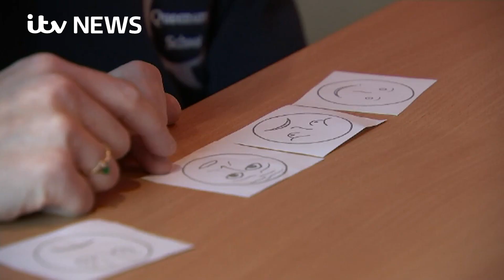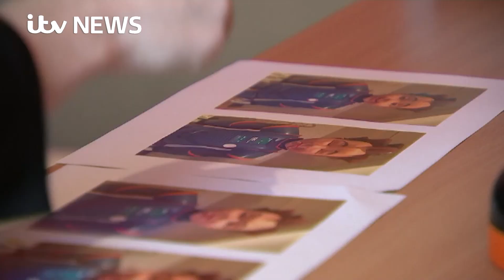Zeno: The robot teaching autistic children how to communicate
At Queensmill school in London, the pupils are getting used to a new classmate who occasionally drops in.

Zeno is a robot that can make distinct facial expressions and, in experiments at the school with a child psychologist, the robot encourages the children to copy him.